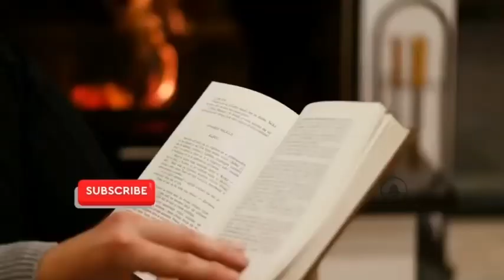PUTIN SALVERÀ ISRAELE?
Alla fine Putin tira fuori il jolly, spiazza il mondo e si candida a risplvere l’attuale conflitto tra Israele e Hamas